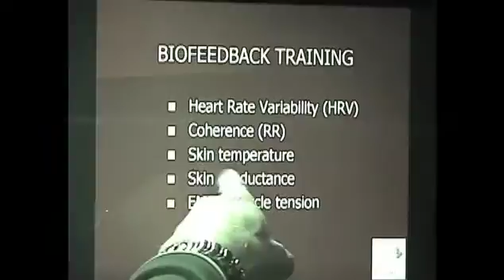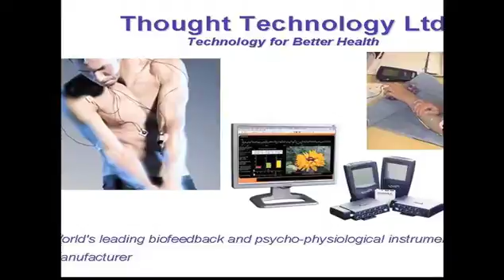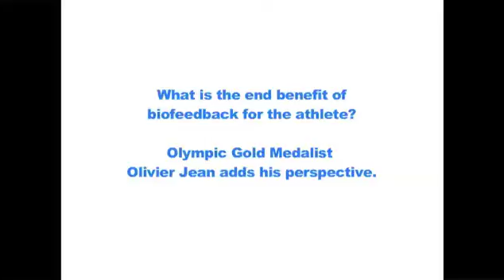Speed Skating and Biofeedback Olympics 2010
After the Olympics in Vancouver 2010 Dr. Pierre Beauchamp and Olivier Jean discuss the usefulness of biofeedback in facilitating peak performance.